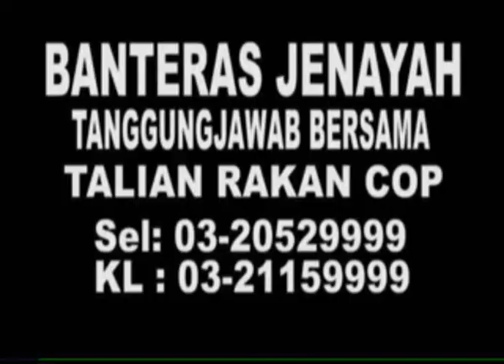MKL Crimedesk | Zahid Isu MB Selangor